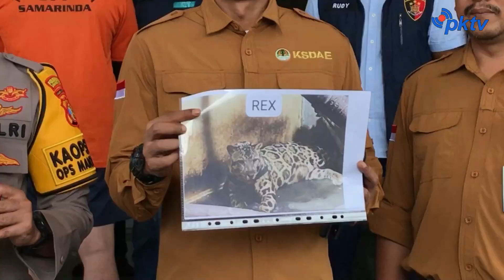Polresta Ungkap Pemilik Harimau Yang Terkam ART Di Samarinda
Samarinda, - Warta Khatulistiwa | Polresta Ungkap Pemilik Harimau Yang Terkam ART Di Samarinda